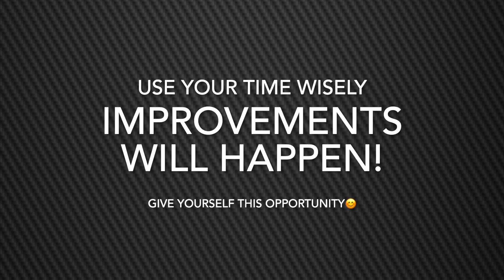Lockdown practice: Volley to volley practice! Improvements will come!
Volley to volley practice! Improvements will come!
No tennis court? Need to keep distancing?
You can still train. Let nothing stop you.
Volley focused session👍🏻Mr T Made great improvements on his volley👍🏻very proud indeed.

Adaptive mindset + focus + regular = progress👍🏻

Be sure to find us for innovative ways to train during this crazy time👍🏻do not let the excuses stop you💪